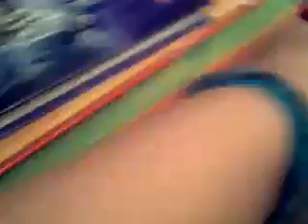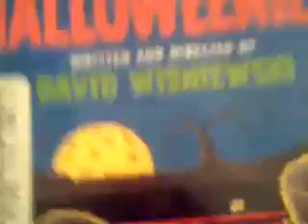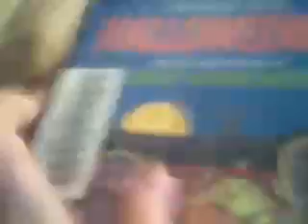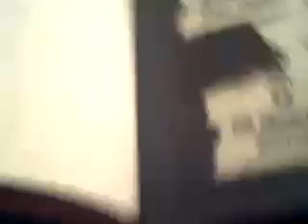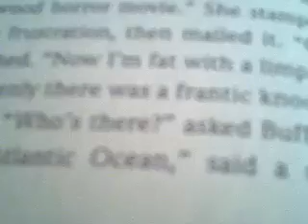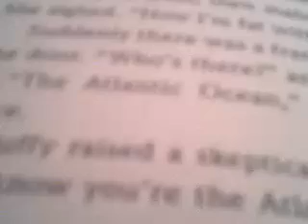Sonic's disease part 1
Sonic gets a spell put on him by a sunshine and goes to the shadow hospital on accident.